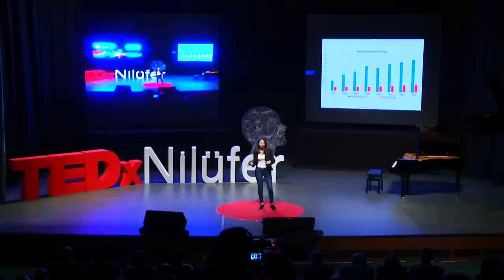Nasıl daha mutlu bir insan olabiliriz? / How to be a happier person? | Deniz Ağar | TEDxNilüfer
Nasıl daha mutlu bir insan olabiliriz? / How to be a happier person?

Psychologist